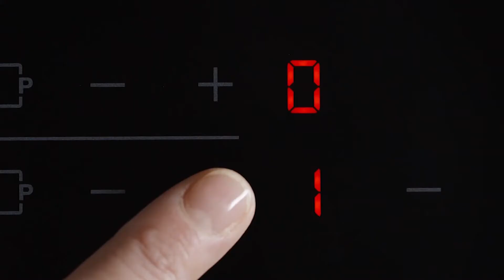Tefal Natural Force - La gamme au revêtement résistant inspiré de la nature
La gamme Natural Force de Tefal est équipée d'un nouveau revêtement antiadhésif Mineralia+ ultra résistant enrichi en minéraux naturels, pour des résultats impressionnants